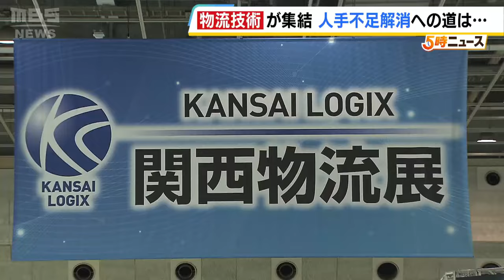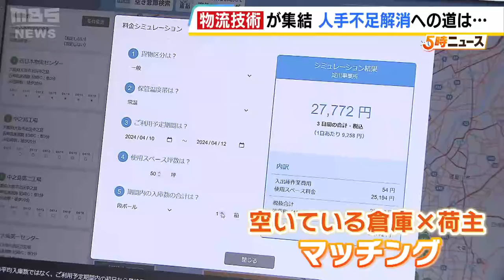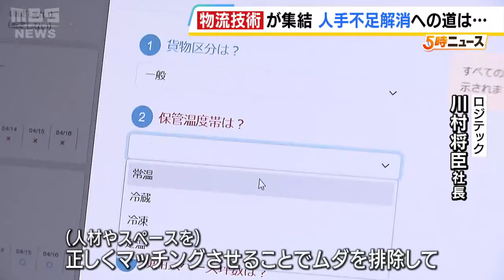荷物の種類や必要面積で…倉庫と荷主をマッチング 物流業界『2024年問題』にアイデア様々 インテックス大阪で「関西物流展」（2024年4月10日）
物流業界の「２０２４年問題」の解消となるか。同業界の負担を減らす製品やサービスが大阪に集結しました。

　大阪・南港のインテックス大阪で４月１２日まで行われている「関西物流展」。自動運転でトラックに荷物を積むフォークリフトや荷物の搬送ロボットなど、物流業界の効率化につながる製品などが展示されています。今回は出展数が過去最多の３７６社にのぼるなど、いつにも増して注目を集めています。

　その背景にあるのが物流の「２０２４年問題」。２０２４年４月からトラックドライバーの残業時間の規制が強化され、今までのような長距離輸送が出来なくなるなど、輸送能力の低下が懸念されています。

　（来場した物流関係者）「コスト的には下がることはないので、上がることしかないですから、効率化の何かいいアイデアがないかなということで今日は来場しています」
　（来場した物流関係者）「お客さんを集めて勉強会をしたりもしていますが、お客さんを含めて業界全体で動かないと解決できない部分はあるなと」

　こうした状況の打開に向けたサービスも登場しています。４月下旬に提供開始予定の「サバケル」は、システムに荷物の種類や保管に必要な面積などを入力すると、かかる費用と共に空いている倉庫と荷主をマッチングできるサービスです。

　このシステムを活用して中継地点となる倉庫を設けることで、ドライバーの運搬距離が短くなり、長時間労働の解消にも繋がるのではと期待されています。また、このシステムではスキマ時間で働きたいドライバーなどとのマッチングもできるといいます。

　（ロジテック　川村将臣社長）「（ＥＣサイトで）セールがあったりなど繁閑の波があります。閑散な時期に数か月だけ倉庫のスペースが空くということもよく起きるので、そこを上手に活用しましょうと。（人材やスペースを）正しくマッチングさせることで無駄を排除して、その無駄の排除が『２０２４年問題』の解決に繋がる。そんな一助になれればと」

　新たな技術で物流業界はどう変わっていくのでしょうか。